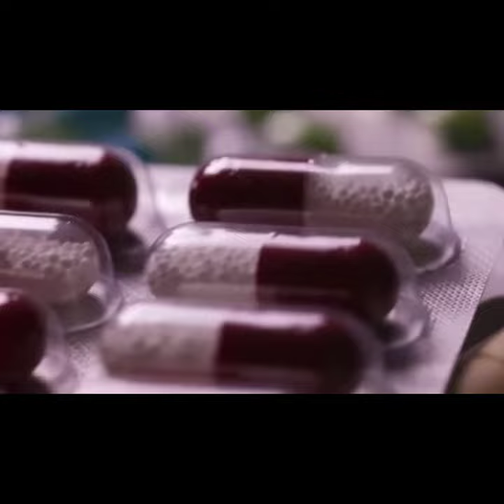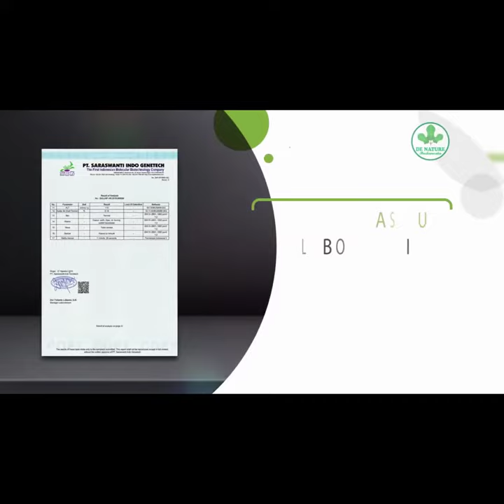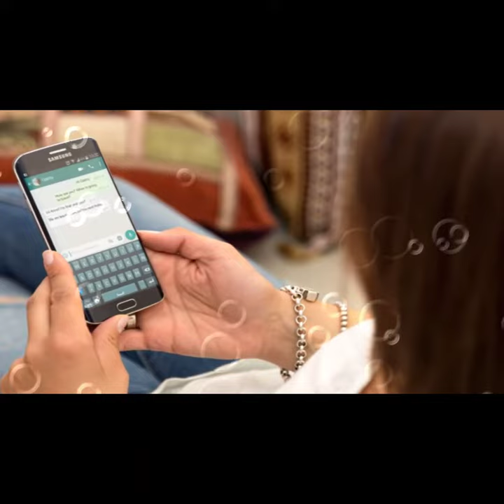OBAT LEMAH SYAHWAT DI JUAL DI APOTIK - SOLUSI HERBAL SEMBUHKAN LEMAH SYAHWAT - OBAT STAMIN DE NATURE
OBAT HERBAL MANI ENCER/EJAKLULASI DINI/STAMINA PRIA/PENAMBAH DURASI/IMPOTEN HERBALL/LEMAH SYAHWAT